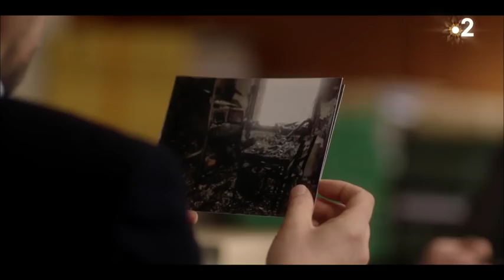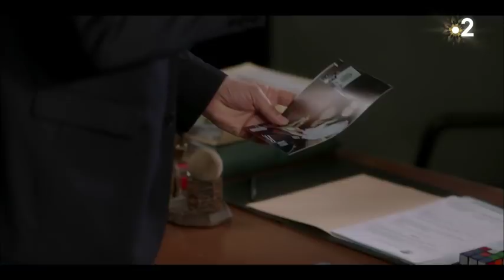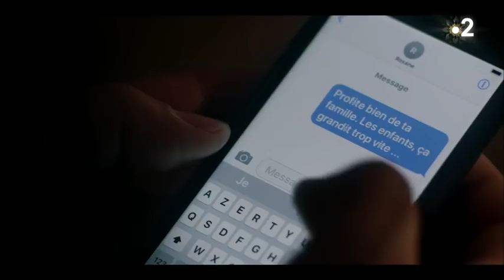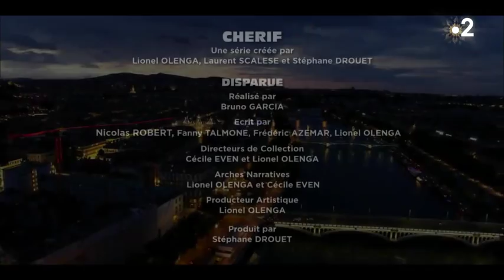Cherif [Saison 6 / EP 2] Disparue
Série Policière

Dix ans après sa mystérieuse disparition, Jessica Dufresne refait surface et retrouve ses proches, sa mère Anne et son frère Maxime. Malheureusement, trois jours après, son cadavre est retrouvé dans une rue. Elle a été étranglée. Roxane va interroger en prison son ex-mari, Eric. C'est lui qui avait enquêté sur la disparition de Jessica. Il lui révèle qu'à l'époque, un certain Landrin qui rôdait autour des courts de tennis où s'entraînait Jessica l'avait intrigué. Mais il avait un alibi...